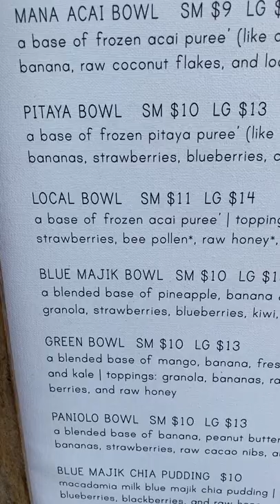Have you tried Hawaiian “poi”?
Hale'iwa Bowls: 66-030 Kamehameha Hwy, Haleiwa, HI 96712